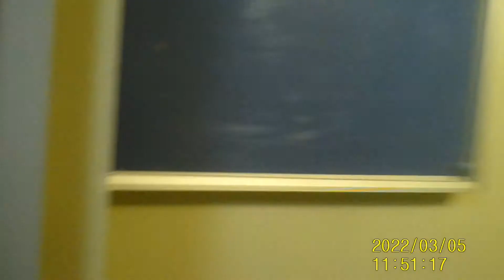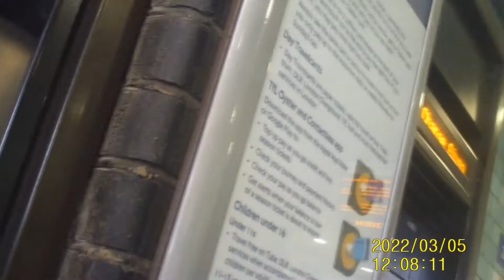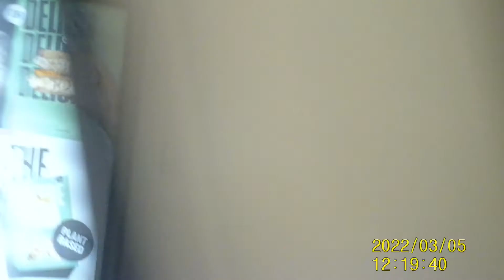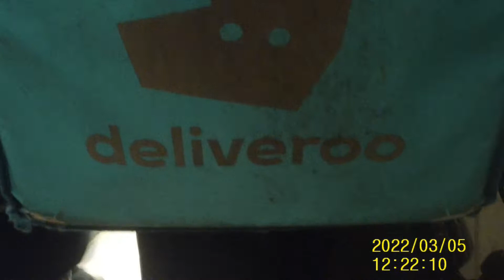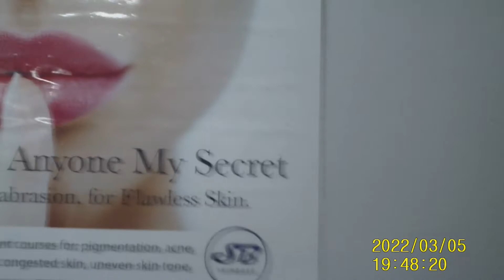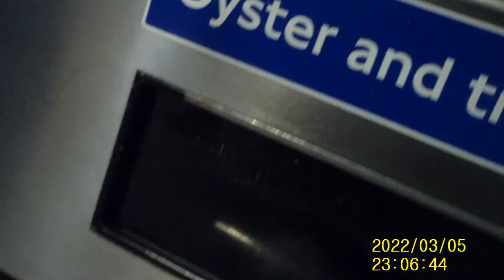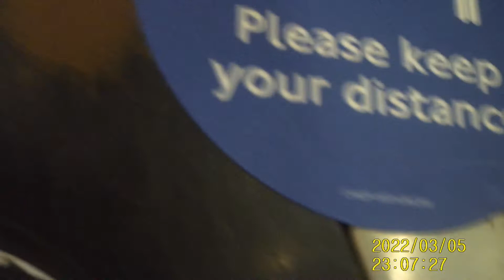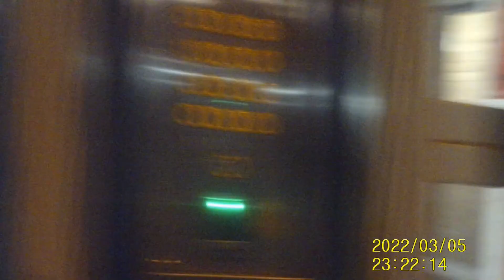RPW RAW DEAL 05 03 2022